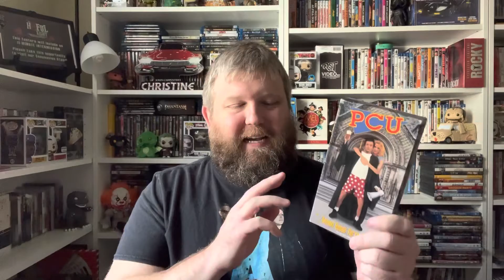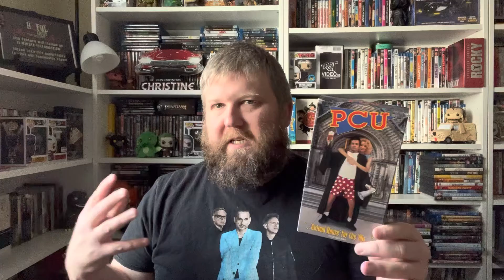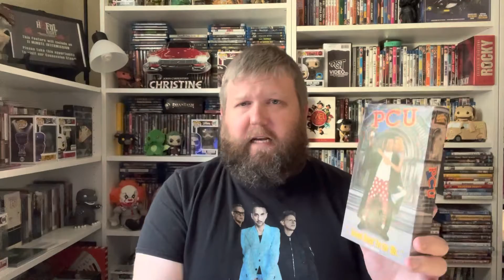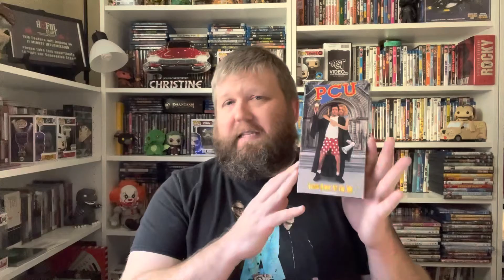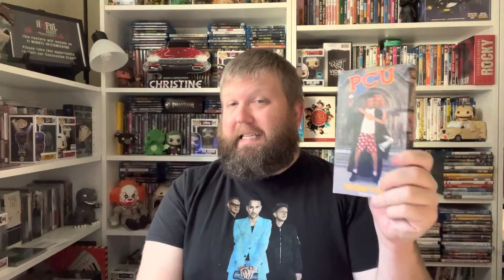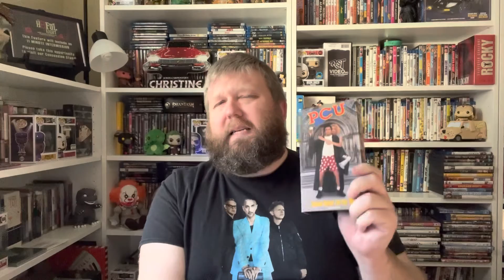PCU Weekly VHS Rewind Movie Review 065